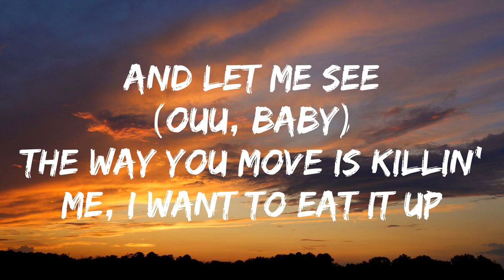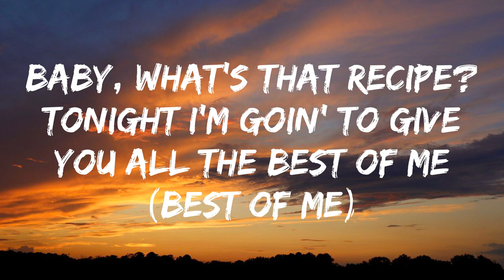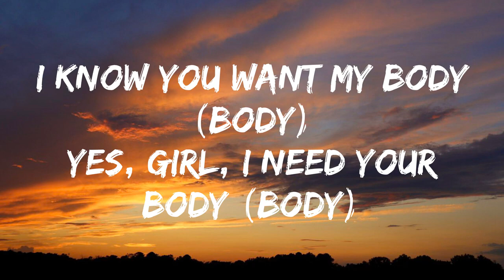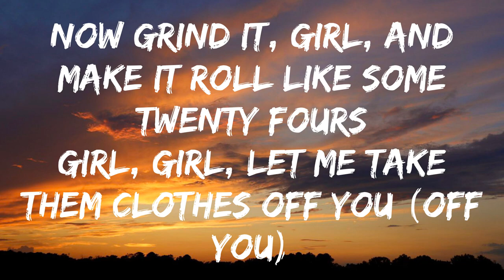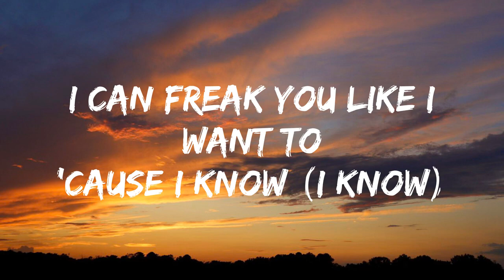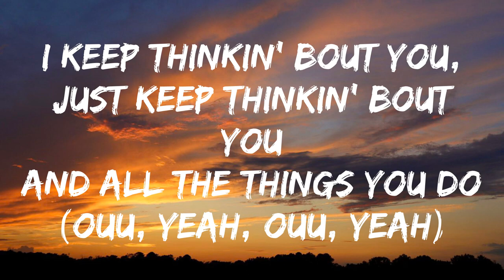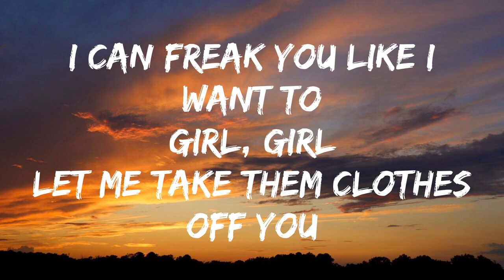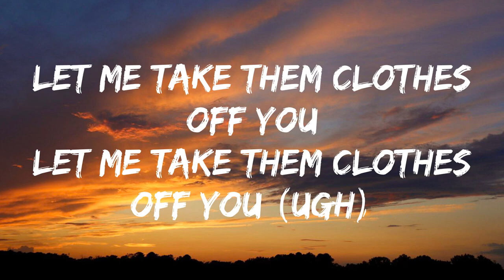Zizzy Poppin Take It Off Lyrics